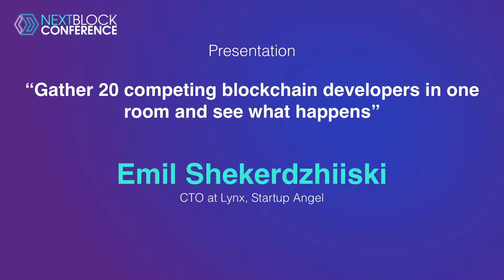NEXT BLOCK Sofia 2.0|"Gather 20 competing blockchain developers in one room and see what happens"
WE ARE the most comprehensive Blockchain conference!

Presentation: "Gather 20 competing blockchain developers in one room and see what happens"

By Emil Shekerdzhiiski, CTO at Lynx, Startup Angel

Discussions and debates, the most promising Blockchain and crypto startups and their pitches, exceptional networking and learning opportunity packed into one exciting day - THIS ALL IS

Delivered by Krypton Events.